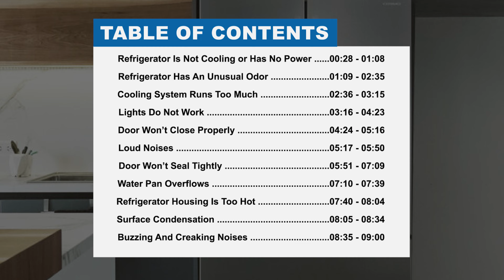Cosmo Appliances Refrigerator FDR225 Series | Troubleshooting Guide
How to work through common troubleshooting for a Cosmo FDR225 Series Refrigerator.

Applies to:
COS-FDR225RHSS
COS-FDR225RHSS-G